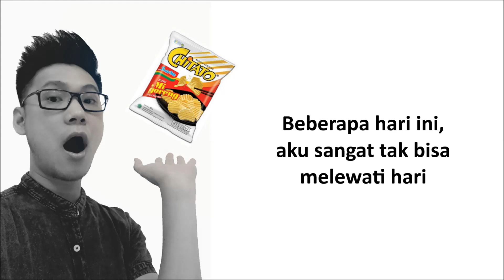CHITATO MI GORENG by WENXI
THANKS ^^